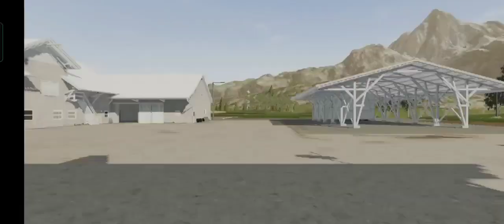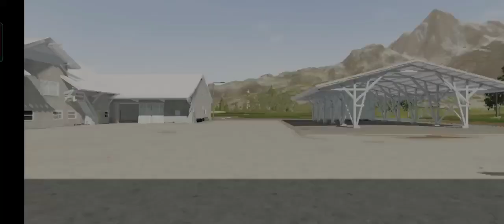still working fs20 MigPack (old video, possible missing link - check on discord) (toplu link)